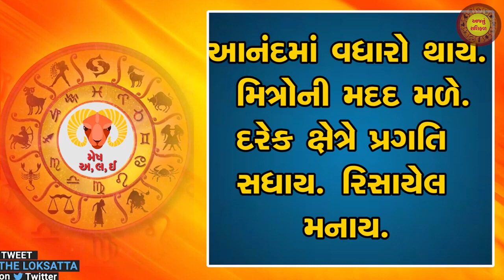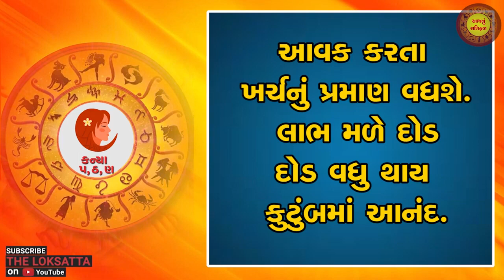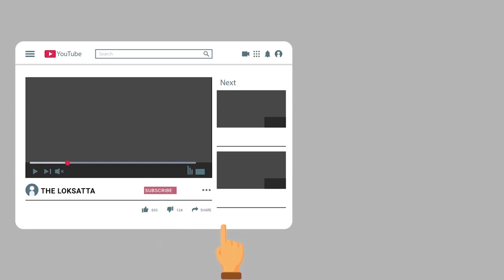Aaj nu RashiFal | Today Horoscope | આજનું રાશિફળ | 27-02-2022